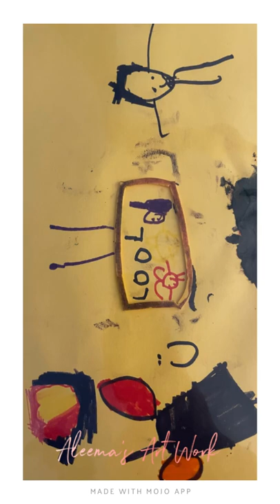Aleema's Art Work